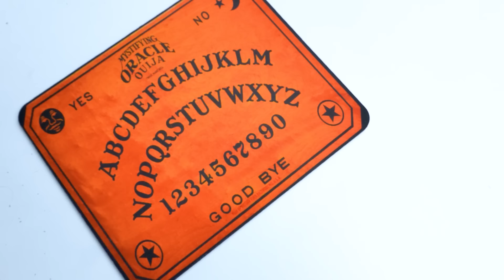Benvenuti Nella Casa Stregata In Miniatura!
Ciao, ragazzi! Credete nei fantasmi? Il nostro vicino Roger non ci crede! Sam cerca in ogni modo di fargli cambiare idea... e lo sfida! Oggi costruiremo una casa e controlleremo se all'interno appariranno dei fantasmi!
I pavimenti della casa sono decorati in stile retrò e le pareti sono un po' malandate. Dopotutto, ai fantasmi non piacciono le carte da parati perfette! Anche se possono passare attraverso i muri, non possiamo comunque non mettere le finestre. Tutti i mobili della casa sono in stile fantasma. Al piano terra c'è un divano, un pianoforte, un tavolino con delle sedie e un incredibile cucina con la dispensa
Al secondo piano c'è un lampadario sospeso, un carillon per creare un'atmosfera spettrale, una camera da letto e un bagno.

L'area intorno alla casa sarà decorata con erba verde e pietre fatte di argilla. Inoltre metteremo un vecchio recinto e appenderemo un'altalena di legno in modo che i fantasmi possano dondolarsi o sedercisi sopra quando vorranno! Aggiungiamo un po’ di decorazioni e la nostra casa infestata è pronta! Questa casa diventerà una casa perfetta per i fantasmi, che ne pensate?